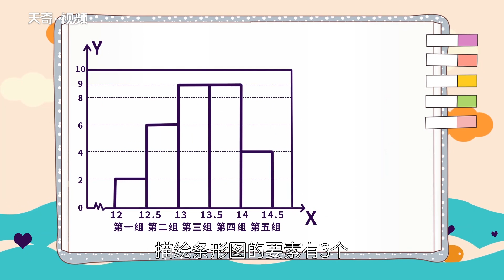條形統計圖的特點 條形統計圖的優點是什么